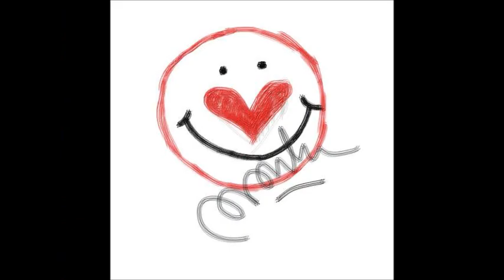Simple Bear Plush Tutorial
The audio is a little bit low and I don't know how to fix that, turn up your volume if you want to listen to the song :P. Here is a simple tutorial of how to make a plush bear. This is one of my random designs and it's a gift for my best friend's birthday. Hope you all can follow along.  If you get stuck, just ask me, I'll try my best to help you out ^.~. Other than that, enjoy~

❤Hanh